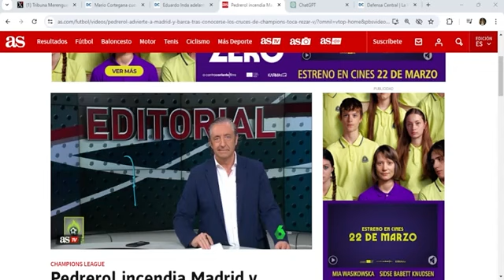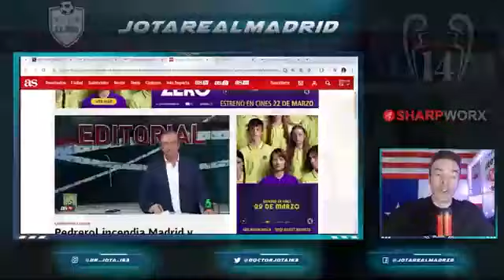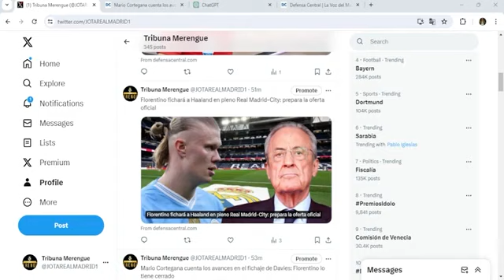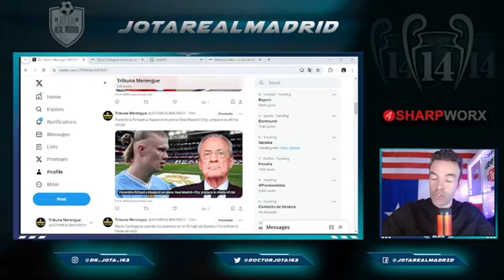PUÑETAZO EN LA MESA | Florentino NO SE AMEDRENTA y vuelve a "liarla" con los vídeos